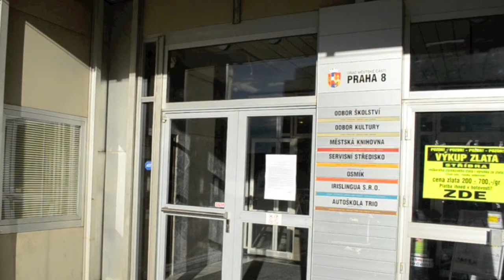Takový byl Mikuláš 2011 na "osmičce"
TV Praha 8 na Mikulášských besídkách v dětském centru Osmík, Karlík a ve velkém sále KD Krakov.